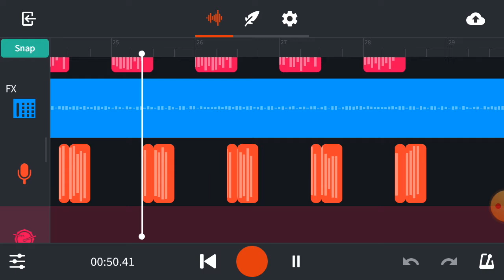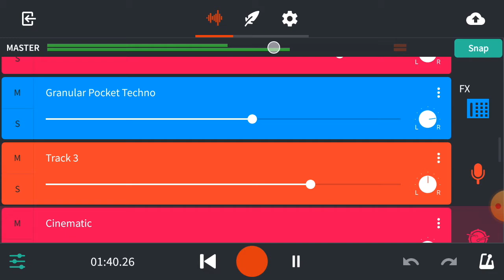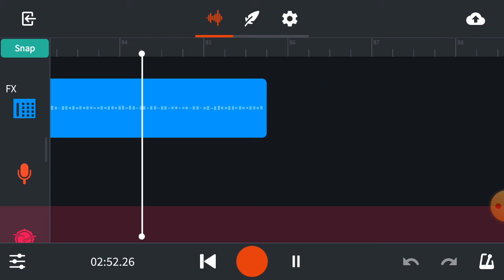Blur_B3atblast_New music 2021.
Guys finally the music get completed.
Tell me how is it??
I created this song by Bandlab app.
let's enjoy Blur